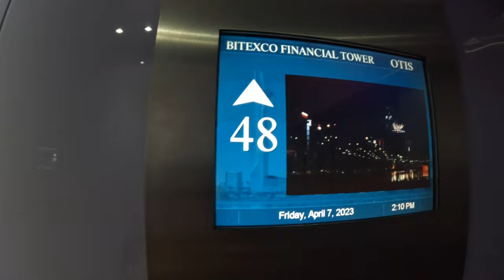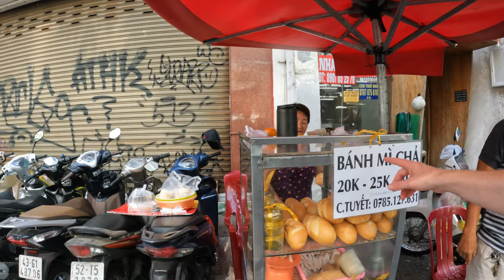Foreigners First Time in HO CHI MINH CITY (street food tour) | VIETNAM TRAVEL VLOG | RTW Trip Vlog79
My first day in Ho Chi Minh City was spent walking around exploring seeing the city and eating delicious street food.

This is now country number 11 on my solo backpacking trip around the world.
🙋🏻‍♂️ABOUT ME: I have quit my job, sold my car, given up my house and will be travelling around the world for a whole year. I have no itinerary and no other flights booked so I can’t tell you where I’ll be going next, or even where I’ll be tomorrow, so hit that subscribe button to follow along with my journey.